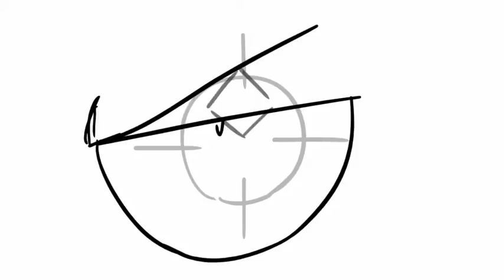Madeon - Imperium Storyboard Animatic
I remember the first time I listed to this song I thought it sounded like the theme for a sci-fi dogfight, so eventually I just went and drew it.

Song: Imperium by Madeon.
Storyboard by David O'Neil